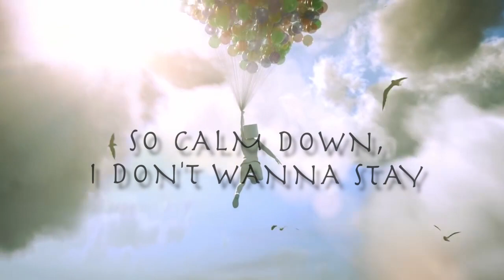Marshmello - Fly (Awedi Vocal Version) Free download!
Here is what I wrote and sang for Marshmello's amazing song Fly.
Download the full version here!